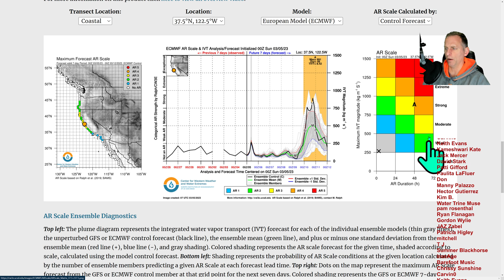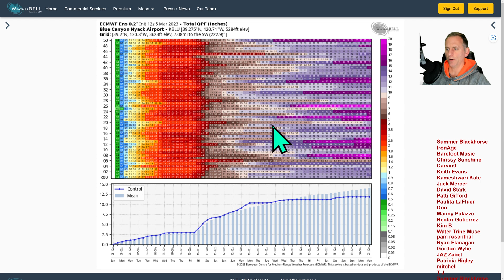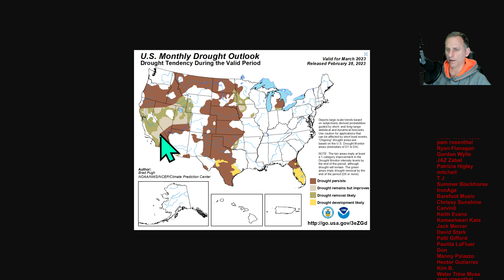California Atmospheric River Update